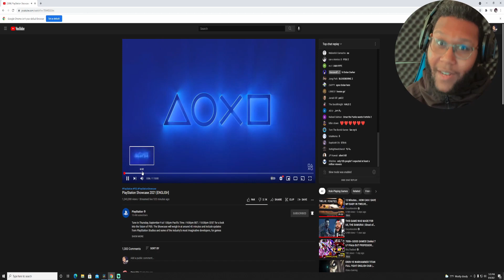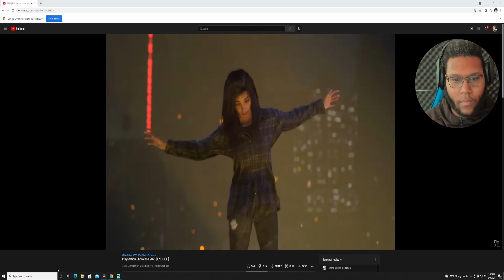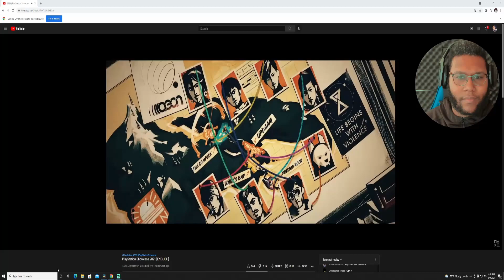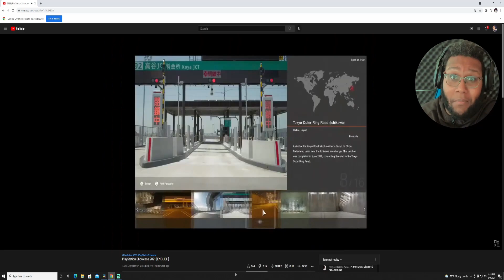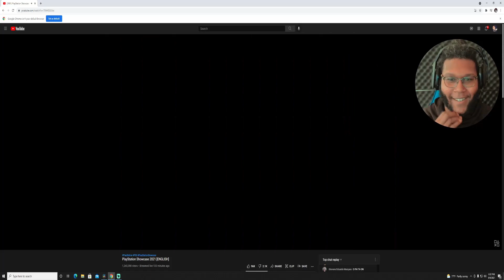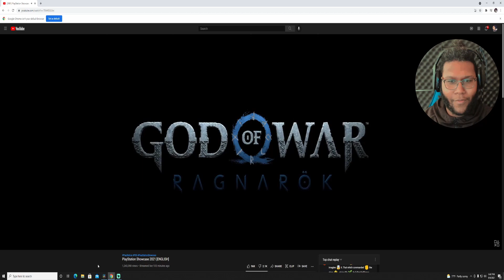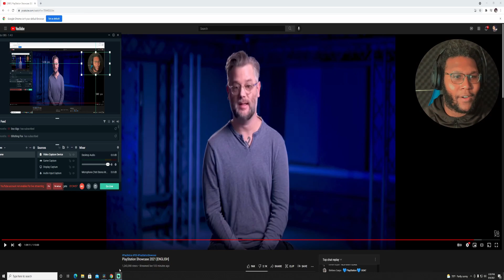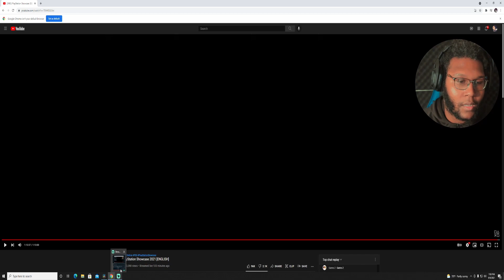SONY PLAYSTATION SHOWCASE 2021 | My Thoughts And Opinions [LIVE REACTION]!!!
Sony has single handedly gave us something to look forward to and i'm excited to see what the future holds for these titles and I would love to know what are some titles from the showcase that your excited to see as well let me down the in the comments below and let's start a convo. :)